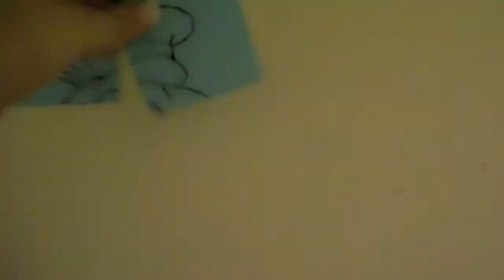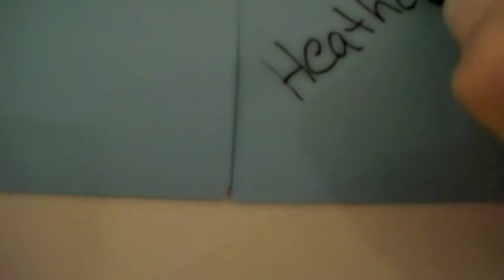The Three Musketeers (Cheryl Findley)